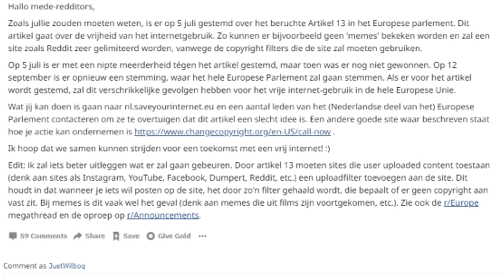HET EINDE VAN YOUTUBE? + MENING FANTASTIC BEASTS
2019 komt heel dichtbij en Wilbo word een beetje bang van Artikel 13. Verder om de 10 minuten te vullen natuurlijk vieze geld wolf dat het ook is,  besloot Wilbo om zijn mening te geven over de nieuwe Fantastic Beasts film. Ook omdat hij jullie mening erover wilt horen. Wat vind jij?

Iedere Maandag, Woensdag om 06:00 een video! En op Zaterdag om 08:00!